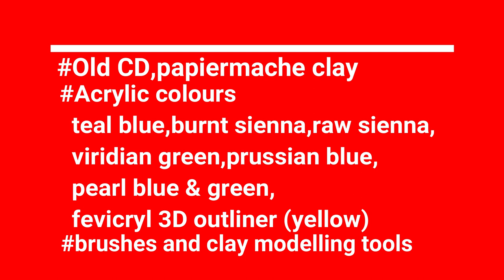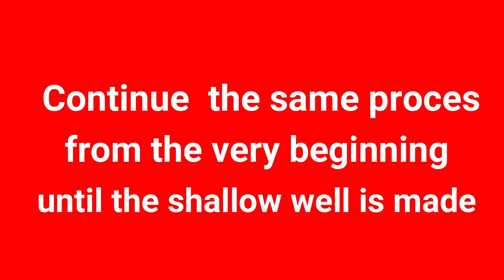Tealight Candle Holder I Two Designs I Acrylic with Clay I CHERISHED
Hello friends,hope you are healthy and fine.A very happy diwali to you all.Today I am sharing you a very easty method of preparing tea light candle holders at home using old CDs.The clay used here is the same as that used in ganesha mural video.Papiermache clay is easy to use and can be stored intact for months in air tight containers.Colours used are basic acrylic colours.I have shown the basic steps here,you can make your candle holders according to your imagination.

VIDEO SHORTCUTS :
Intro : (0:00)
Holder Pics : (0:21)
Material list : (0:49)
First Design Pic : (1:04)
Second design : (1:12)
1st Design Making : (1:20)
2nd Design Making : (4:59)
Colour Catalogue : (7:09)
Outro : (7:14)
Editors Credit : (7:35)